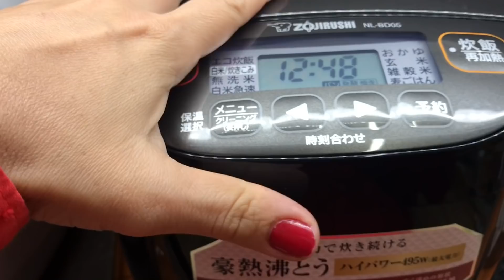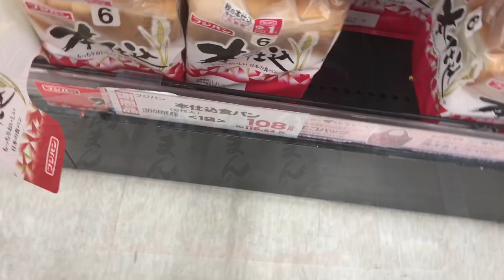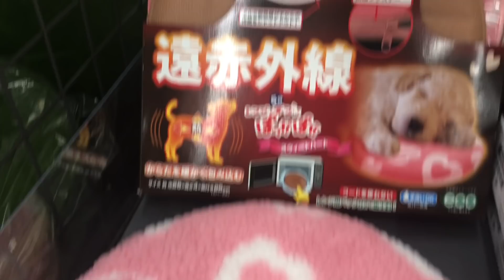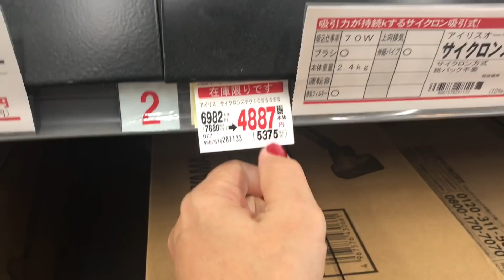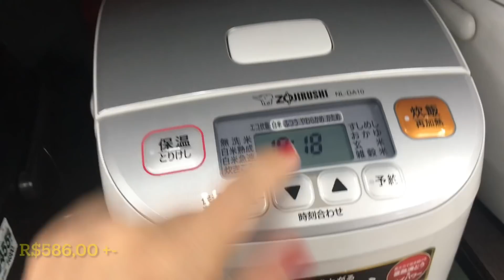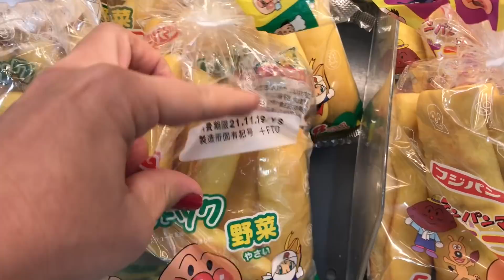ESCOLHEMOS O NOME DO BEBÊ ! 29 Semanas - Procurando panela e aspirador Vlog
Hoje vou revelar o nome que escolhemos para nossa bebê
A escola ligou tive que buscar minha filha
Procurando aspirador e panela de arroz
Vlog japao

ROTINA de SEMPRE POR AQUI !

Me deixem saber se vocês curtiram esse tipo de vídeo
Bjus e até o próximo vídeo 😘❣️

Seja bem vindo a Nossa vida No Japão
Minha rotina com minha família 😍❤️

não esqueça